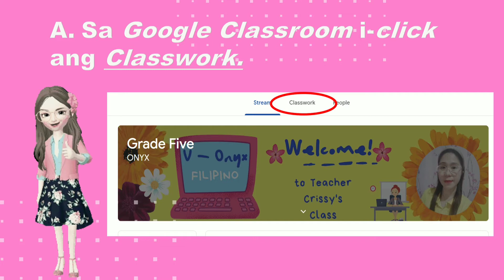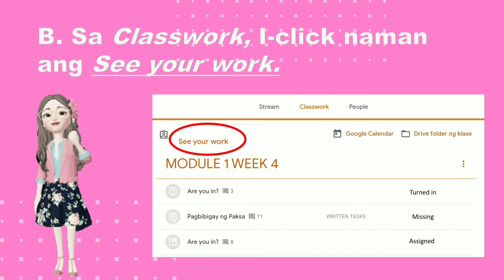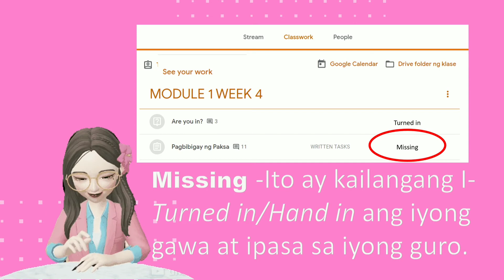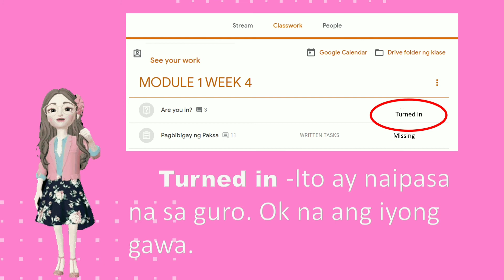PAANO MALAMAN KUNG NAIPASA MO NA ANG MGA GAWAIN SA GOOGLE CLASSROOM (Quick Tutorial)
Ang video na ito ay para malaman mo kung siguradong naipasa mo na lahat ng iyong Gawain sa Google Classroom. Pakipanood ang video na ito para malaman mo.